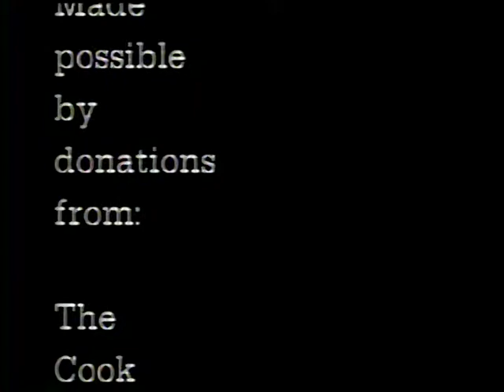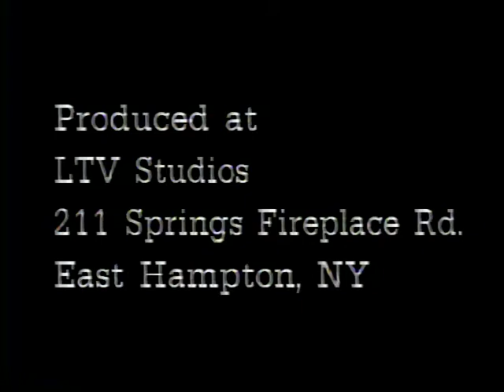Here and There with guest Denise Lassaw 1/6/87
Denise Lassaw is the daughter of famed artist Ibram Lassaw. Mask making.